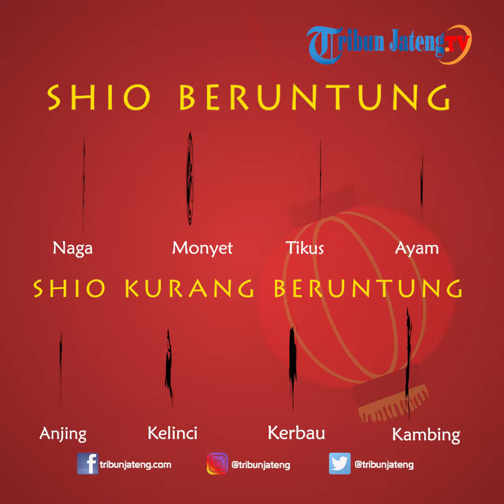Peruntungan Shio Harian Rabu 19 Februari 2020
Simak kalender peruntungan shio besok Rabu 19 Februari 2020 dari pakar Fengshui Semarang, Tjeng Sindhu Berlian, bagi yang memerlukannya.